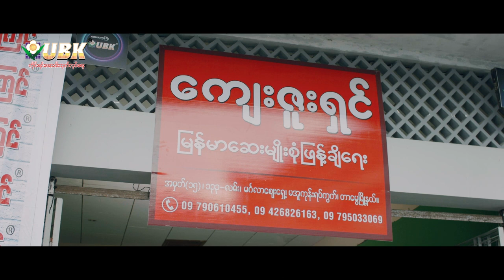ပိုင်တံခွန် ကို ဒုက္ခပေး တဲ့ တိုလီမိုလီ မိုးညို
ဒါရိုက်တာ Steel ရိုက်ကူးထားသော ကြော်ငြာလေးတစ်ပုဒ်ဖြစ်ပါတယ်။